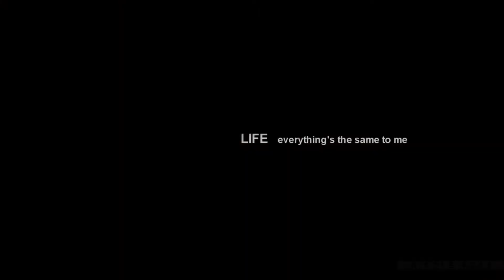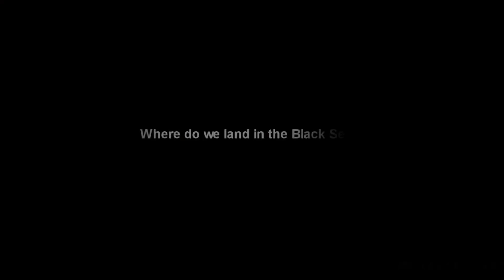Damon & Elena - Black Sea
"...go down with me
fall with me
let's make worth it. "
"Where do we land in the Black Sea?" ;)

Fandom :TVD
Program : Sony Vegas 14
Coloring: Lean
Damon and Elena - Black Sea